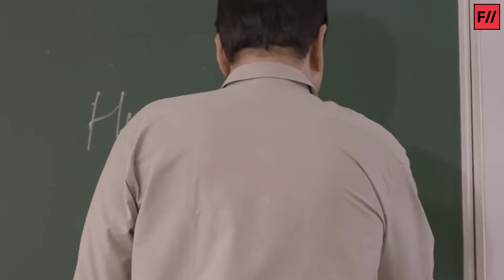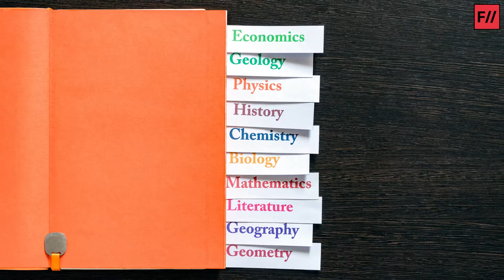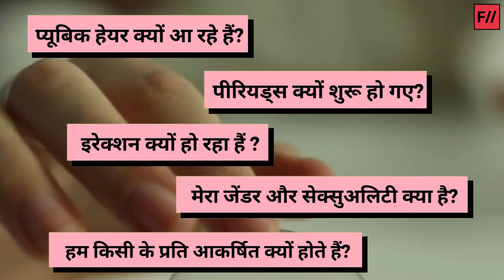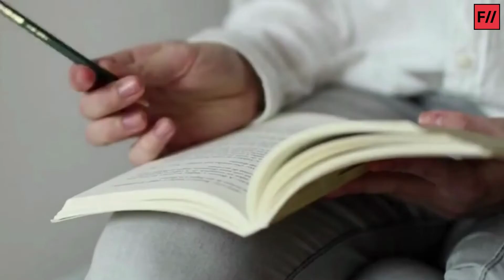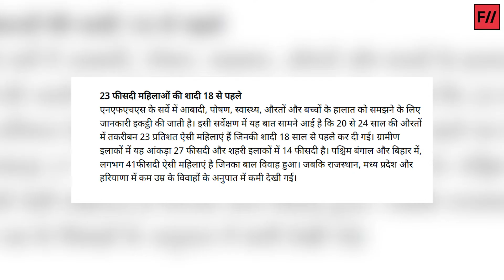क्यों ज़रूरी है कॉम्प्रहेंसिव सेक्सुअलिटी एजुकेशन ? | Why we need Comprehensive Sexuality Education?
हमारे घरों में तो आज भी बच्चे 'भगवान' की कृपा से पैदा होते हैं या परयिां तोहफे में उन्हें देकर जाती हैं,वहां सेक्स एजुकेशन की उम्मीद करना ही बेकार है! जिस मुद्दे पर खुलकर कभी बात न की जाए पर वो आपकी ज़िंदगी का एक अहम हिस्सा हो तो आप कहीं न कहीं से तो उसके बारे में जानने की कोशिश करेंगे ही! सेक्सु एजुकेशन से जुड़े टैबू की वजह से ही हमारे देश में Comprehensive Sexuality Education को हमेशा ही सिलेबस से दूर रखा गया है जबकि ये मुद्दा मैथ्स, साइंस, सोशल साइंस जितना ही अहम है।

सबसे बड़ी दिक्कत है कि हमारे समाज ने सेक्स एजुकेशन को सिर्फ सेक्स यानि इंटरकोर्स तक सीमित कर दिया है जो कि पूरी तरह ग़लत है।

इसलिए आज FII हिंदी के बारे में जानेंगे कि आखिर क्या होता है Comprehensive Sexuality Education और क्यों इस पर बात करना ज़रूरी है?

ऐसी ही जेंडर और समावेशी नारीवाद से जुड़े वीडियो हम बनाते रहे इसके लिए हमें आपके सहयोग की ज़रूरत है। आज ही फेमिनिज़म इन इंडिया के सदस्य बनें
फेमिनिज़म इन इंडिया (Feminism in India Hindi) को आप यहां भी फॉलो कर सकते हैं :